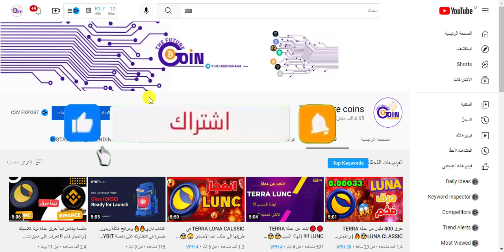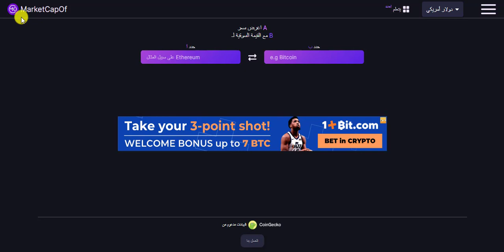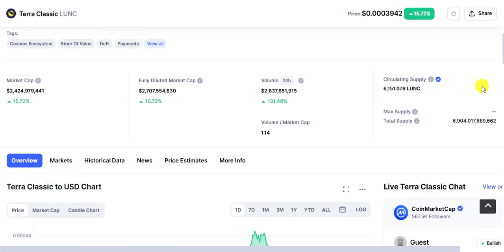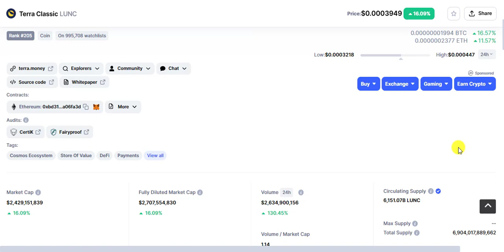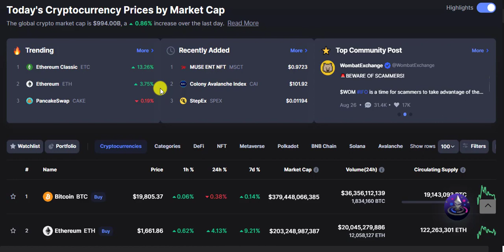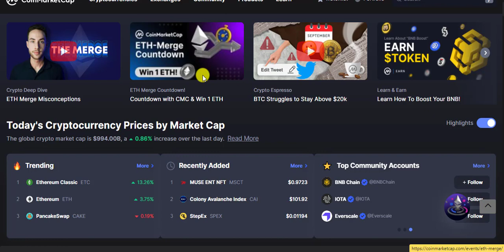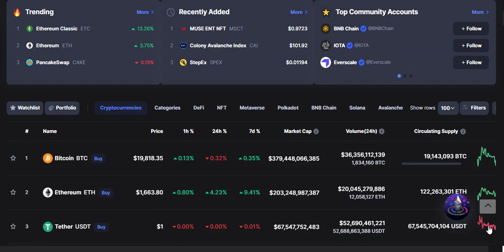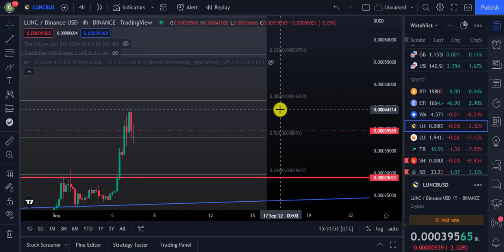الاجابة على السؤال المتكرر هل ستصل عملة لونا كلاسيك الى 1$ ؟؟؟ اعرف الاجابة